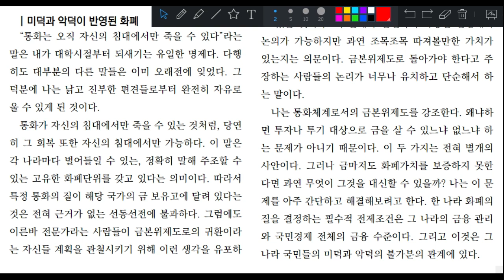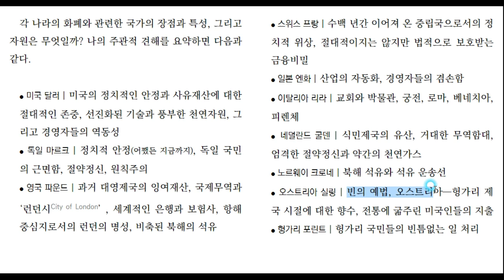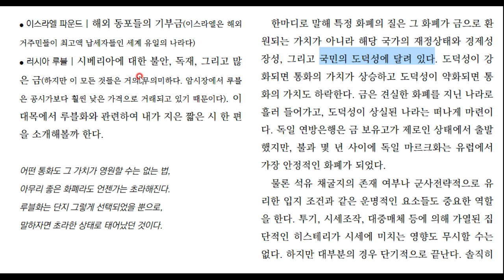투자 천재 앙드레 코스톨라니, 루블화 폭락을 예견하다!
통찰력을 지닌 투자가는 벌써 몇 십 년 전에 화폐의 본질을 꿰뚫고 있었습니다.
소름돋네요